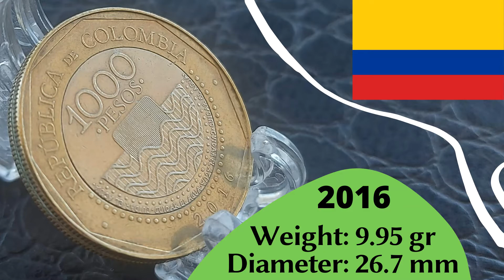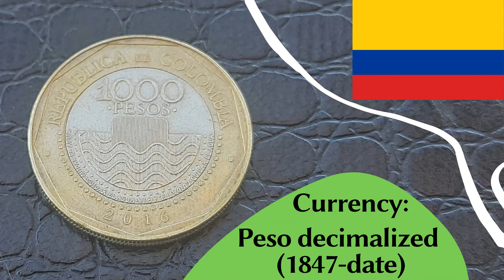Beautiful Coin from Colombia 1000 pesos 2016